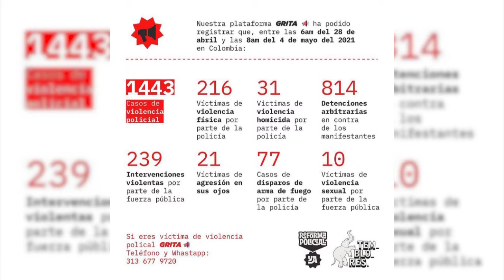La dosis Nº55: Colombia, alzamiento juvenil y los retos para una acción transformadora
Los sucesos que desde hace varios días vive Colombia, realzan, además de la brutal violencia estatal, el surgimiento de una nueva generación de jóvenes, la misma que el establecimiento no valora y no le importa asesinar pues desde hace varias décadas tomó la decisión de desecharlos. Sobre este tópico, Raúl Zibechi reflexiona.